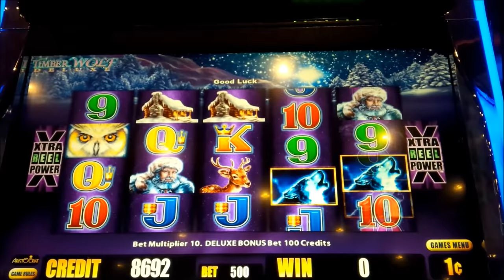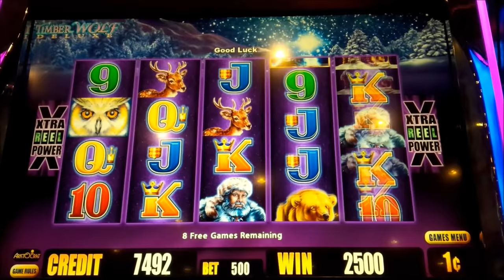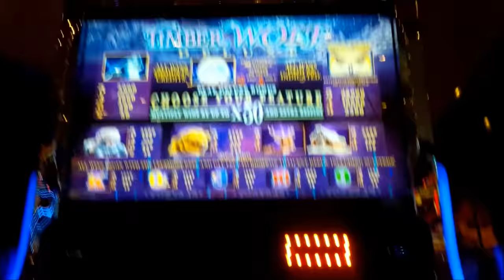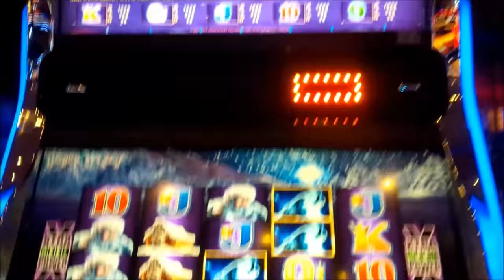Timber Wolf Deluxe Slot - BIG WIN - $5 Max Bet Bonus!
Timber Wolf Deluxe slot machine by Aristocrat is a follow-up to the very popular Timber Wolf slot!

And it uses the "XTRA REEL POWER" format of 5x4 reels where to win, you need to match symbols in reels from left to right.  Timber Wolf Deluxe is just like Timber Wolf, with the exception of the bonus, where you get to choose your number of free games and wild multipliers for reels 2 and 4: obviously the lower number of games you choose, the higher your multipliers with the most volatile option giving you the potential for a combined 50X multiplied by your win- and that's how Jackpots can occur on this one!  Payouts can go beyond Big Wins to CRAZY BIG WINS, which actually prompted me to try this slot, and I was fortunate to get lucky!

To trigger the bonus, you need three or more bonus symbols from left to right, where more symbols will just increase your scatter award.  If a Wild symbol appears on reels 2 and/or 4 and you do not win, the reels with the wild(s) are held and you will receive a respin. An extra respin may even be randomly triggered again, Enjoy!